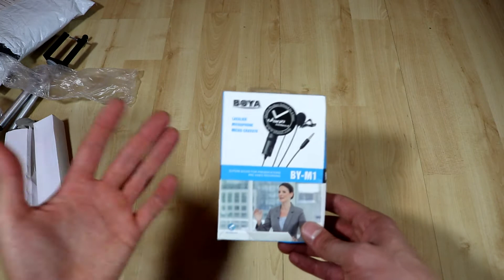ЛУЧШИЙ ПЕТЛИЧНЫЙ МИКРОФОН НА ALIEXPRESS!! BOYA BY M1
Распаковка и обзор петлички Boya By-M1. Лучший микрофон для видео блога.